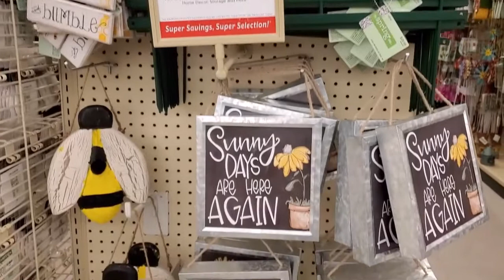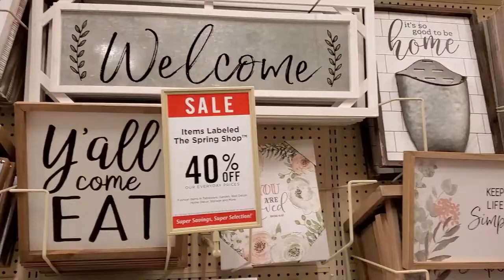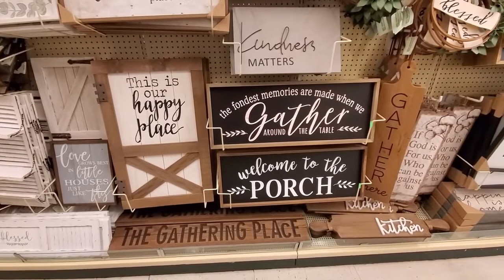Hobby Lobby Home Decor Shop With Me | Shop With Me 2021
Watch hobby lobby shop with me 2021.